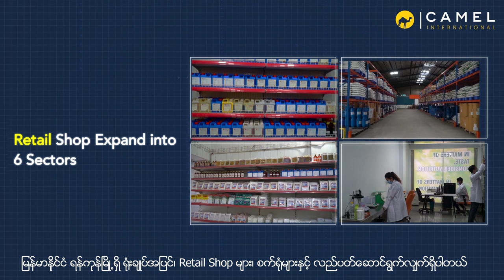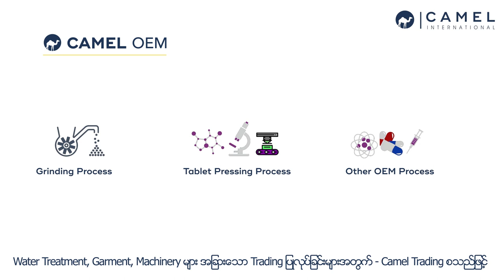Camel Corporate Video (English)